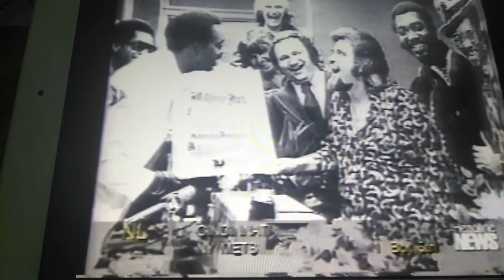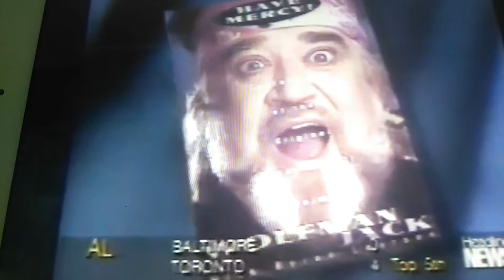Headline News On The Death Of death Wolfman Jack July 1995